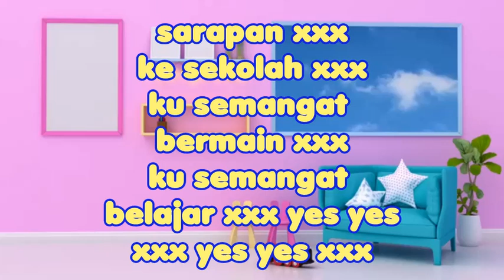TEPUK dan LAGU TEMA LINGKUNGANKU " KEGIATAN DI RUMAHKU " - Media Belajar PAUD / TK - Kak Zepe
DOWNLOAD GRATIS | FREE LKS TEMA LINGKUNGANKU - AKTIVITAS DI RUMAH
1. FREE LKS TEMA LINGKUNGANKU - AKTIVITAS DI RUMAH - 1, klik

2. FREE LKS TEMA LINGKUNGANKU - AKTIVITAS DI RUMAH  - 2, klik

3. FREE LKS TEMA LINGKUNGANKU - AKTIVITAS DI RUMAH  - 3, klik

Media pembelajaran tema lingkungan ini mengajak anak untuk belajar tentang aktivitas sehari-hari. Mulai dari bangun tidur, sampai anak-anak belajar di sekolah. Dengan bertepuk anak-anak akan belajar banyak hal dengan hati ceria. Selain itu, dengan bertepuk anak akan semakin fokus saat mengingat sesuatu.